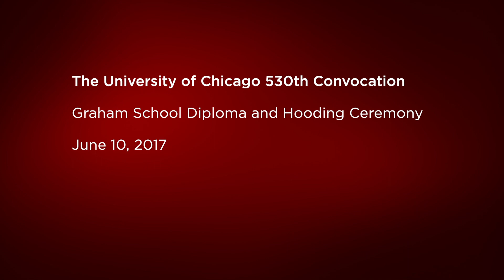The University of Chicago Graham School Convocation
The University of Chicago Graham School held their Spring Quarter Convocation Ceremony on June 10, 2017 at International House, following the 530th University Convocation Ceremony. Dean Mark Nemec made opening remarks, followed by the reading of Master’s Candidates and the reading of Certificate Candidates. Dean Nemec also introduced the Convocation Featured Speaker, Emily Lynn Osborn, Associate Professor of African History, African Studies, and the College.